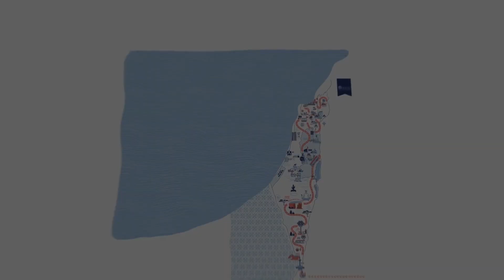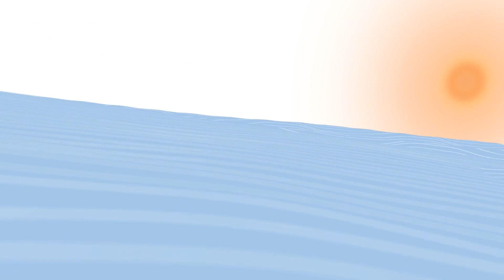Jerusalem & Tel Aviv